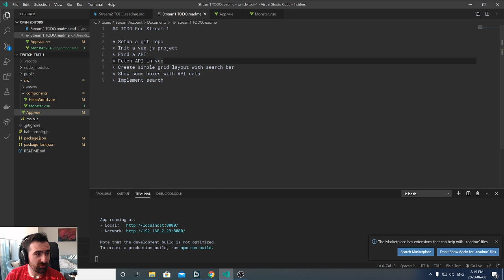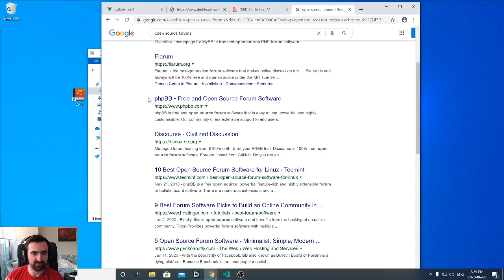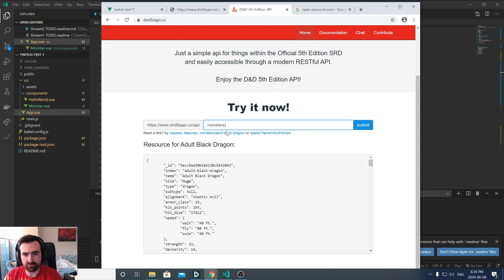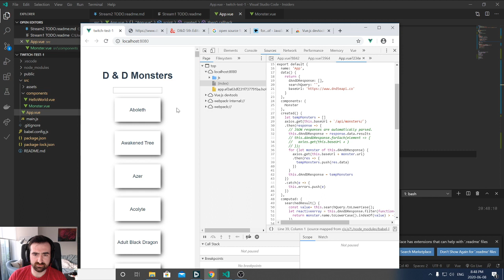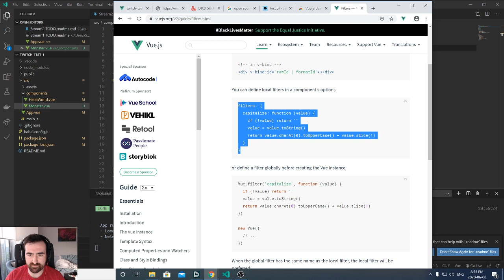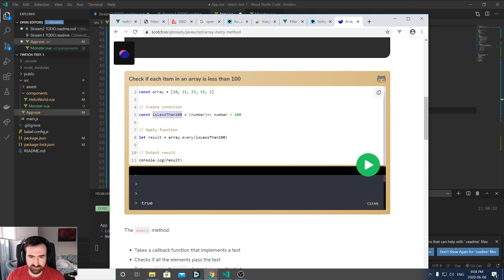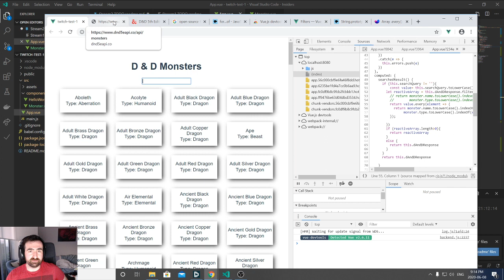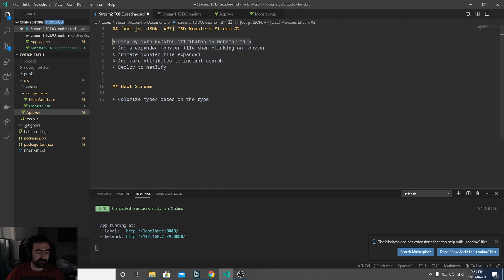Vue.js Instant Search With Multiple Fields Through JSON Data | Programming Live Stream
In this, Mike's second live stream ever, he covers adding additional fields to his instant search that he built in the first stream and with that brought in more monster data from the API he's using.